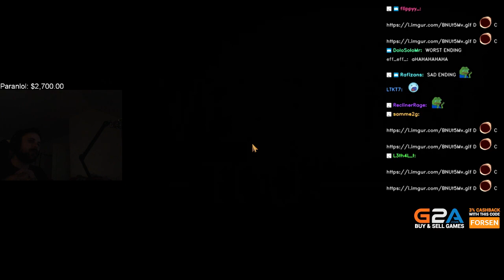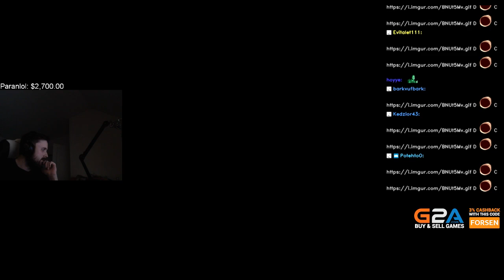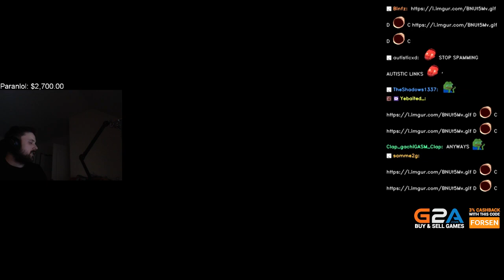Forsen & Soda play: We Were Here Too | Forsen's perspective (with chat)